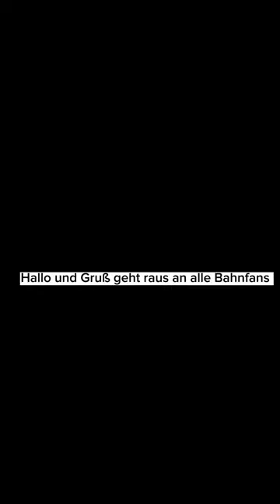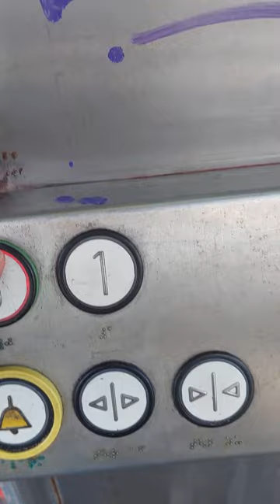Kleiner Einblick in den Bahnhof Albrechtshof in Berlin Spandau